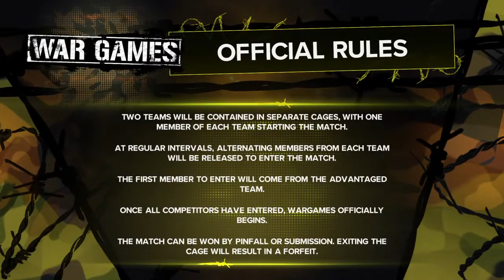WWE2K23 (Legends of Wrestling: Wargames Part 2.5) Uso Too cool vs the Rock's Family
Legendary Tag Team, Stables, and Families of wrestling history battle it out in the most massive and hardcore Wargames tournament possible.  See dream matches galore as teams from ECW, WCW, and WWE battle it out for superiority and to see who is truly the greatest of all time!!!

Featuring:
Four Horsemen, Team ECW, Corporate Ministry, D-Generation X, Heenan Family, Midnight Express, Hulkamaniacs, New Blood, Filthy Animals, Hart Foundation, Team WCW, Evolution, Dungeon of Doom, Radikalz, Rock's Family, Too Cool, and the Uso's...   And a bonus match with New Nexus, cause I left them out!